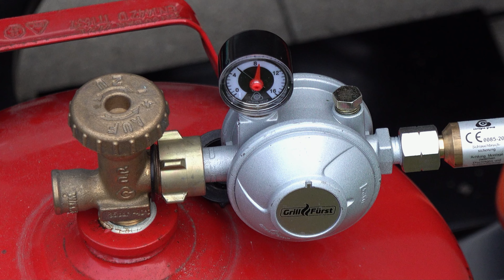Grillfürst G620E 6-Brenner Gasgrill mit Hochtemperaturbrenner | Grill & Chill / BBQ & Lifestyle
▼ Hier geht es zum Rezept / Infobox aufklappen! ▼
Es gibt nachwuchs in der Grillfamilie, der Grillfürst G620E 6-Brenner Gasgrill mit Hochtemperaturbrenner, Heckbrenner und Edelstahl Rosten ist eingezogen. Was der kann und wie der Aufbau funktioniert seht Ihr in diesem Video.

Was macht den Grillfürst G620E Gasgrill so besonders?

6 leistungsstarke Edelstahlbrenner für tatsächlich hohe Grilltemperaturen     - nicht nur in der Anleitung!
inkl. Hochtemperatur Infrarotbrenner / Steakzone in der Seitenablage mit höhenverstellbarem Grillrost
Infrarot Backburner - Heckbrenner für köstliche Drehspießgerichte
Sichtscheibe im Deckel - für eine einfache Kontrolle des Grillguts
Edelstahlgrillroste mit 8 mm Stegbreite - pflegeleicht und robust
Warmhalterost aus Edelstahl - Platz zum Warmhalten und zum schonenden Garen
Doppelwandiger Deckel inkl. Deckelthermometer
massive 1,3 mm starke Brennerabdeckungen aus Edelstahl für eine lange Haltbarkeit
nach hinten herausziehbare Fettauffangwanne aus Edelstahl einzeln entnehmbare Fettauffangschale
gefütterte Schranktüren - hochwertige Akustik beim Schließen der Tür, ohne Klappern
inkl. Sicherheitsdruckregler mit Schlauchbruchsicherung mit Gastro-Sicherheitsstandard

*Bei der Grill-Bude, finden nun auch die Schweizer alle Gewürze der bekannten YouTuber
z.B. Klaus grillt, Udenheim BBQ, Redstyle Cooking, Ehrliches Essen, Pitmaster X usw.
🔥 Ich werde unterstützt von Veganerschreck.ch 🔥
Hier geht es zu meinem Grillshop des Vertrauens in der Schweiz, der einzige der Kamado Joe, Monolith und Big Green Egg zum Testen und Vergleichen vor Ort hat. Von A wie Anzündkamin bis Z wie Zubehör findet Ihr alles vor Ort
*McBrikett FUSL & Kohlen
MEATER+ | Neu: Das kabellose, smarte Fleischthermometer mit 50m Reichweite *Hier geht es zu meinen Lieblings Artikel , rund ums Thema BBQ

Gruss Pit
Von Grill & Chill / BBQ & Lifestyle